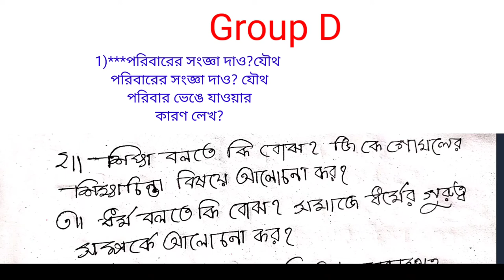hs Sociology suggestion 2024 /(xii) class 12 Sociology suggestion 2024/উচ্চমাধ্যমিক সমাজবিজ্ঞান 2024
সমাজবিজ্ঞানের সালের প্রশ্ন উত্তর সহ (2015____20219 ❤️❤️❤️❤️💥💥💥🔥🔥
উচ্চ মাধ্যমিক ক্লাস টুয়েলভ/ class 12

hs Sociology suggestion 2024 class 12, 2024 hs Sociology suggestion, Sociology suggestion 2022 class 12, class xii Sociology suggestion 2024, 2024 hs Sociology suggestion class 12, class 12 Sociology suggestion 2024, উচ্চমাধ্যমিক সমাজবিজ্ঞান সাজেশন 2024, 2024 সমাজবিজ্ঞান সাজেশন উচ্চ মাধ্যমিক, sb academic center